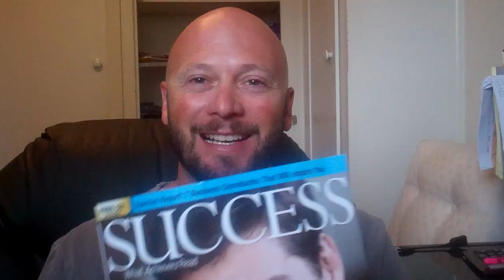Secrets Of The Milionaire Mind - T. Harv Eker - Money Blueprint!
Secrets of the Millionaire Mind by T. Harv Eker is a must read for anyone looking to develop the right mindset.  T. Harv Eker talks about your Money Blue Print in Chapter 1 of the Secret of the Millionaire Mind.